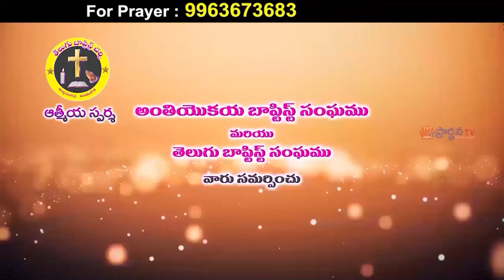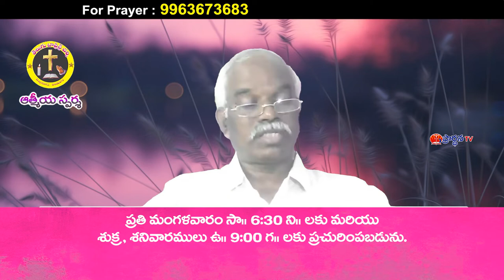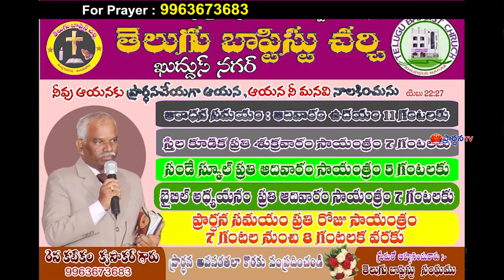krupakar garu ||30 6 22||అంశం:సిలువ యాగము వలన పాపికి కలిగిన ఘనత